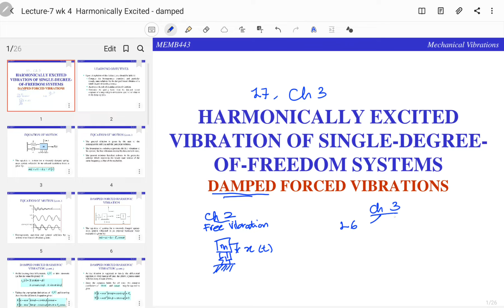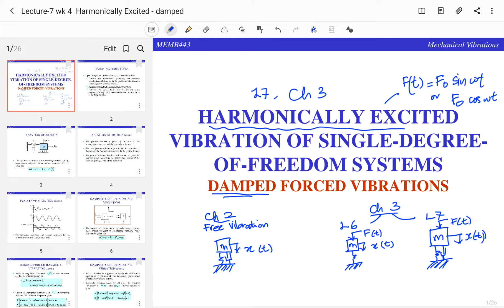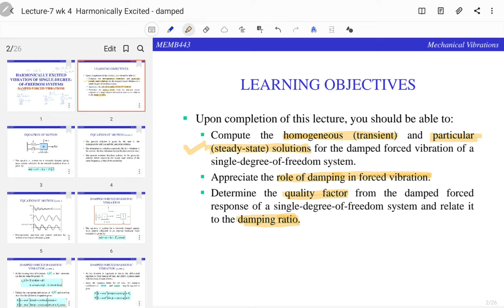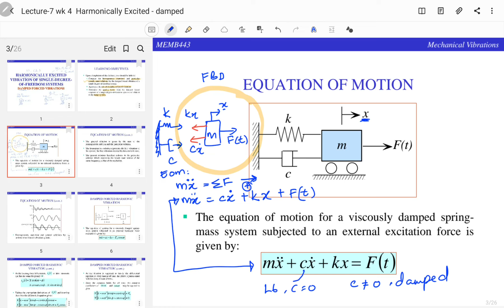Harmonically Excited Vibration of SDOF Systems : Damped Forced Vibrations part 1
Harmonically Excited Vibration of SDOF Systems: Damped Forced Vibrations